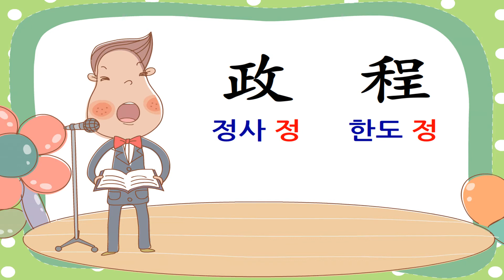한자 4급 나는야 절대강자 한자 고수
2:05 壯 장할 장  (莊 씩씩할 장 / 전장 장)

홍선생미술에서 제작한 한자 노래 영상입니다.
랩으로 신나게 흥얼거리다 보면 급수한자 1,000자가 머릿속에 그려집니다.
중독성 있는 리듬과 이미지로 머릿속에 한자를 그려보세요.